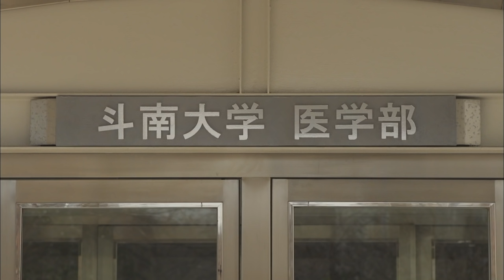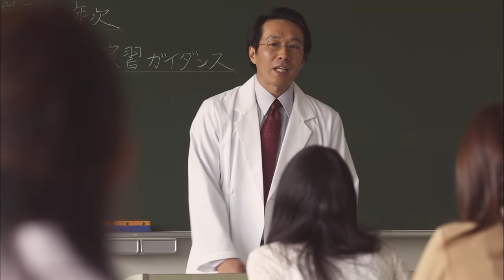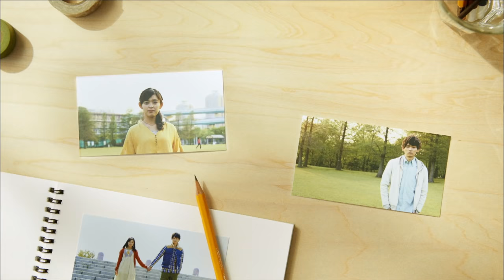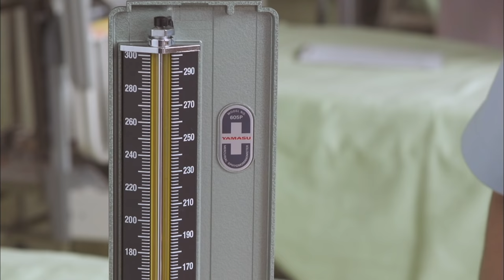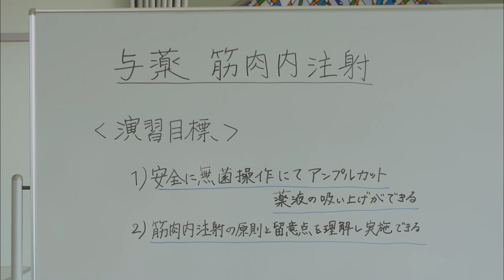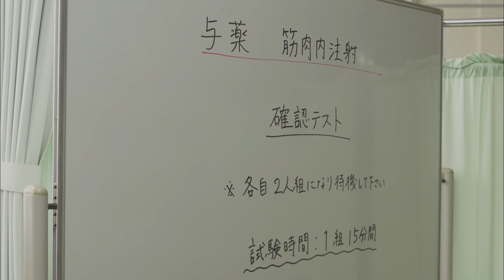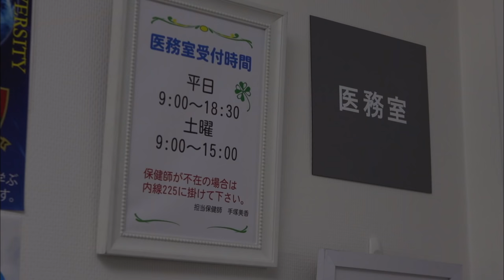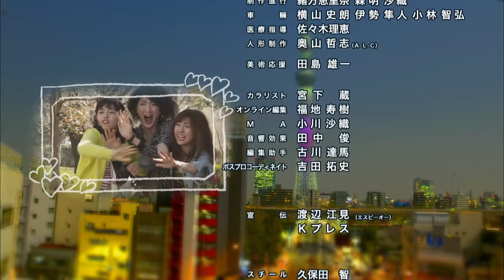Mischievous Kiss2：Love in Tokyo - Episode 5(English Subs)